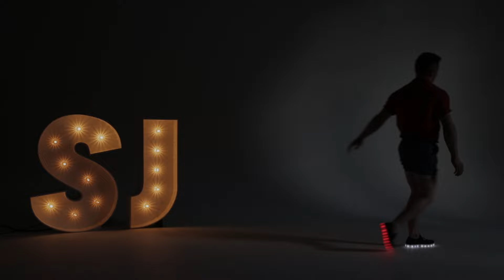Gymnast Nile Wilson shoes off our shoes for Team GB!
Watch Rio 2016 bronze medal winner Nile Wilson showing off his moves in the flashing  red white and blue shoes we created for Team GB.

Congratulations to the Team on their most successful ever away Games!